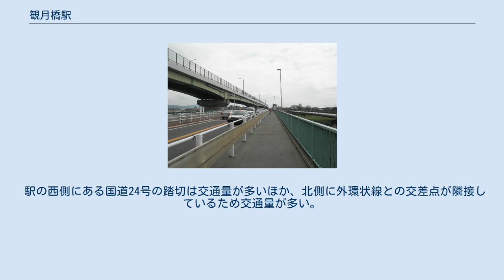観月橋駅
観月橋駅（かんげつきょうえき）は、京都府京都市伏見区豊後橋町にある、京阪電気鉄道宇治線の駅である。
 国道24号が宇治川を跨ぐ観月橋のすぐ東側に所在する。
観月橋の名称の由来は豊臣秀吉が現在の月橋院で催したといわれる月見の宴である。
 相対式2面2線のホームを持つ地上駅である。
 中書島方の国道24号線観月橋北詰（ホーム中書島寄り）に改札口がある。
改札口は上下線別で、改札内で互いのホームを行き来することはできない。
宇治方面の改札口には早朝深夜を除き駅員が配置されている。
 駅の中書島方にある踏切には、隣接する観月橋北詰交差点に設けられた信号機が連動（踏切信号）している。
 案内サインは上記の通りであるが、上り列車は中書島駅までの運転のため、淀屋橋・中之島線方面と出町柳方面は中書島駅で乗り換える必要がある。
なお、両ホームとも有効長は5両である。
 観月橋 観月橋をわたった宇治川左岸（南側）には住宅地があるため、駅の利用客は多い一方、駐輪場は宇治川左岸に位置する新観月橋の橋脚下にしか設置されていない。
 このため、観月橋や外環状線の歩道などには駅利用者による違法駐輪が多く、歩行者の通行に支障をきたしていた。
このため、観月橋の歩道（車道側）に大型プランターを並べて駐輪の余地を無くすといった物理的な処置のほか、地元ボランティアによる駐輪場への誘導を行っている。
 駅周辺のうち、国道24号に違法駐輪された自転車については道路管理者（国土交通省）による対策がなされてきたが、7日間程度放置された車両のみを撤去対象としていたため、対策が追いついていない実情があった。
このため、2010年9月からは放置期間に関わらず対策を行なう（即時撤去）こととなった。
なお、一連の対策については京都市内の他の地点（国道と近接して立地する駅の周辺）でも行なわれ、費用は国費でまかなわれる。
 駅の西側にある国道24号の踏切は交通量が多いほか、北側に外環状線との交差点が隣接しているため交通量が多い。
このため、朝の時間帯には安全確認のための係員が常駐している。